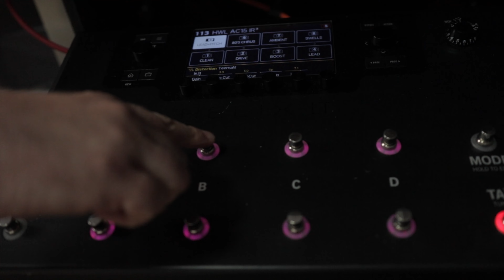Make the HX Stomp AC15 sound even BETTER! (Tone Matched IR's)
OTHER SWEET DEALS:
JET Pedals Store:
Church Sound Made Simple (Course)